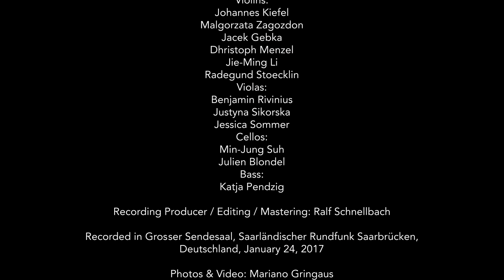Estudio tanguístico nro. 1 - A. Piazzolla - Jorge Retamoza saxophone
Jorge Retamoza studio recording of the "Estudio tanguístico numero 1" from Astor Piazzolla.
Recorded in SR2 Public Radio, Saarbrücken, Germany.
January 2017